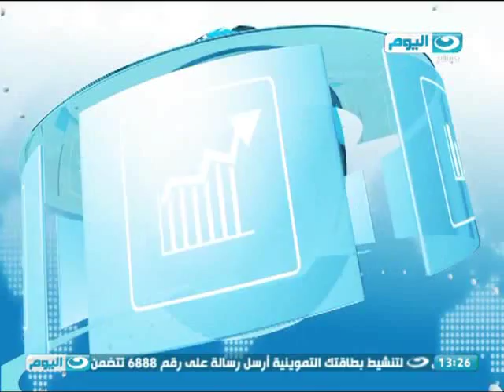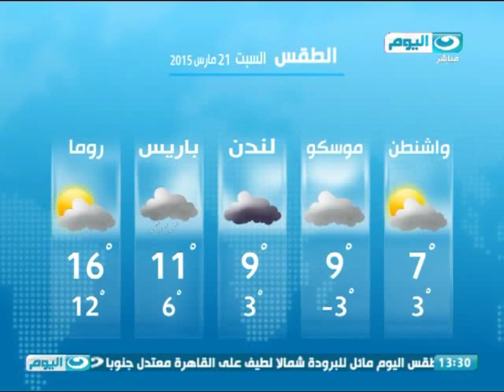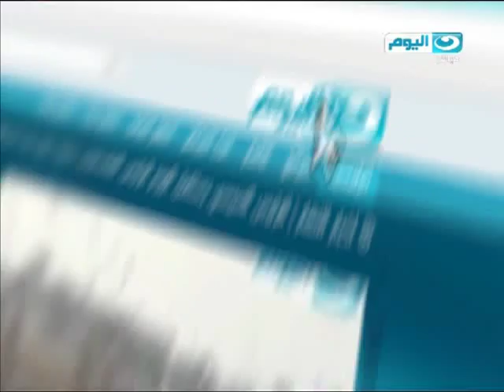اخبار النهار | محافظ أسيوط يقوم بجولة مفاجئة لمستشفى أبنوب المركزي لمتابعة سير العمل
اخبار النهار | محافظ أسيوط يقوم بجولة مفاجئة لمستشفى أبنوب المركزي لمتابعة سير العمل والتأكد من توافر خدمة طبية لائقة للمواطنين
-المعهد العالي للخدمة الاجتماعية بأسوان ينظم معسكرا  لإعداد الإخصائيين الاجتماعيين
-الحوثيون يشنون حملة اعتقالات جماعية بعد يوم من تفجيرين بصنعاء قتل فيهما 142 شخصا
-سقوط أكثر من 120 قتيلا في هجمات نفذها تنظيم داعش على القوات الحكومية بسوريا
-الحكومة الليبية تصدر تعليمات للجيش بتأمين المنشآت والأفراد  في المناطق التي استعادها من الميليشيات في طرابلس
-الرئيس الإيراني: تغلبنا على منظومة العقوبات والمجتمع الدولي  أدرك أن المفاوضات مع طهران أكثر فاعلية من فرض عقوبات عليها
-وزير التنمية المحلية: مبادرة (مشروعك) تستهدف توفير مليون  فرصة عمل سنويا في مجال الصناعات الصغيرة والمتوسطة
-وزير الإسكان: إنهاء المفاوضات مع البنك الدولى للحصول على قرض بقيمة ٥٠٠ مليون دولار لدعم البرنامج الشامل للإسكان الاجتماعي
-التضامن الاجتماعي: تسجيل بيانات 60 ألف شخص ضمن  برنامج (تكافل وكرامة) في محافظتي أسيوط وسوهاج
-منتخب مصر الأوليمبي يواجه بوروندي اليوم في ذهاب المرحلة الأخيرة من تصفيات الألعاب الإفريقية
-كوبر يعد بنتائج جيدة مع المنتخب الوطني وإنهاء الإخفاق في التأهل للبطولات الكبرى
-الأرصاد: طقس اليوم مائل للبرودة نهارا بارد ليلا